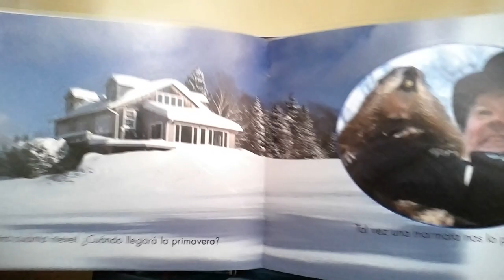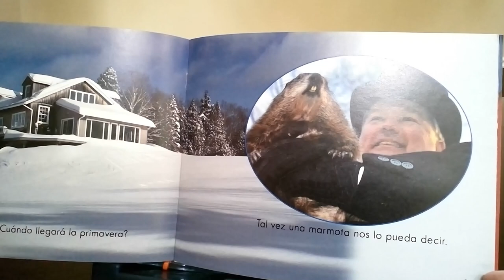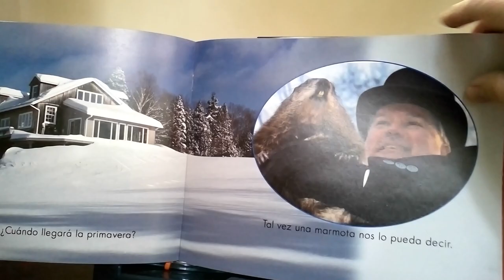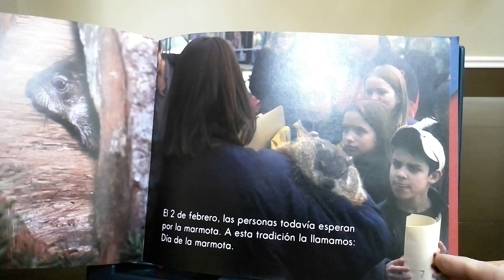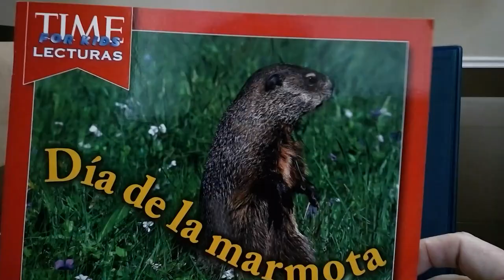Dia de la marmota